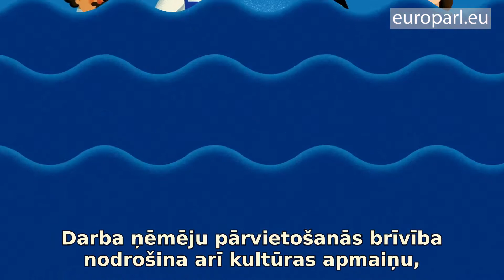Darba ņēmēju pārvietošanās brīvība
Pārvietošanās brīvība ir viens no ES pamatprincipiem, kas dod cilvēkiem tiesības dzīvot un strādāt jebkurā ES valstī.